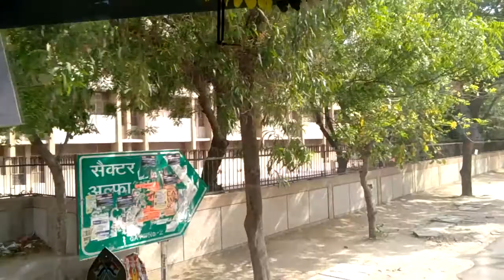Technology Park (IHT) Noida tlawh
The content of this video is for information, Documentation and entertainment purposes.
We do not promote nudity and violence.
We will take necessary action if require.